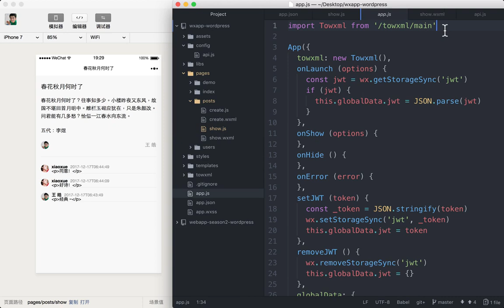企业级微信小程序精品开发实战课 176 176 评论内容处理：处理评论内容里的 HTML